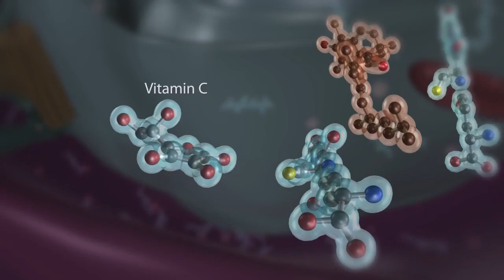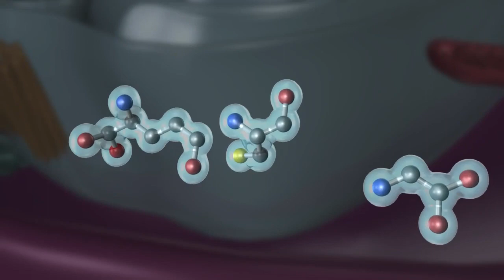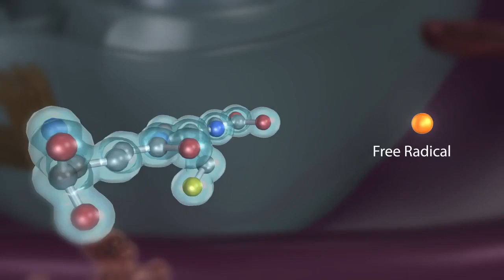WHAT IS Glutathione & WHY its Vital to Our Health | Master Antioxidant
REDOX SIGNALLING MOLECULES increase Glutathione production of over 500%!

What Glutathione is and What it Does?

Glutathione is a combination of 3 simple building blocks of protein or amino acids, and it is produced naturally in the body.

1. Cysteine,
2. Glycine, and
3. Glutamine

It is called “the master antioxidant” because it can regenerate itself in the liver after each fill-up of free radicals and go back to work.

Free radicals are often the byproduct of normal cellular metabolic oxidation and toxic overload. They can lead to autoimmune diseases, several types of cancer, and even heart attacks.

Keeping yourself healthy, boosting your performance, preventing disease, and aging well all depend on keeping glutathione levels high.

It is critical for immune function and controlling inflammation. It is the master detoxifier and the body’s main antioxidant, protecting our cells and making our energy metabolism run well.

Research has shown that raised glutathione levels decrease muscle damage, reduce recovery time, increase strength and endurance, and shift metabolism from fat production to muscle development.

Glutathione is critical in helping the body’s first line of defense against disease and illness – the immune system − do its job of fighting infections. It further supports the immune system in preventing cancer and other illnesses. Studies have also shown that glutathione can help in the treatment of AIDS.

Glutathione is also essential for maintaining healthy cellular mitochondria. It is notable that damaged or malfunctioning cellular mitochondria are part of the cancer process.

This occurs when exposure to toxins and unhealthy cellular terrain combine to trigger a cellular defensive response.

During this process healthy cells become cancer cells when they revert to a primitive form of respiration that uses glucose (sugar) instead of oxygen for respiration. They then refuse to die and keep multiplying.

The secret of the power of glutathione may be the sulfur (SH) chemical groups it contains. Sulfur is a sticky, smelly molecule which acts to grab and help eliminate all the bad things in the body. Its stickiness allows it to capture damaging free radicals and toxins like mercury and other heavy metals.

“Glutathione is critical for one simple reason: It recycles antioxidants. You see, dealing with free radicals is like handing off a hot potato. They get passed around from vitamin C to vitamin E to lipoic acid and then finally to glutathione which cools off the free radicals and recycles other antioxidants. After this happens, the body can “reduce” or regenerate another protective glutathione molecule and we are back in business.” -

...Natural health author Paul Fassa wrote:

Glutathione the “mother of all antioxidants” and says that he has found glutathione deficiency to be common in virtually all the seriously ill patients he has treated. These include people with chronic fatigue syndrome, heart disease, cancer, chronic infections, autoimmune disease, diabetes, autism, Alzheimer’s disease, Parkinson’s disease, arthritis, asthma, kidney problems, liver disease, and more.

GLUTATHIONE DEFICIENCY

The body forms glutathione naturally, but production decreases as we age. Toxins also decrease healthy glutathione levels. If you are sick, feeling old, or just not in peak shape, you likely have glutathione deficiency.

The esteemed British medical journal, The Lancet, found the highest glutathione levels in healthy young people, lower levels in healthy elderly, lower still in sick elderly, and the lowest of all in the hospitalized elderly.

Normally, glutathione is recycled in the body − except when the toxic load becomes too great. When glutathione becomes depleted it can no longer protect against free radicals, infections, or cancer, and we can’t get rid of toxins. This leads to further sickness and soon we are in the downward spiral of chronic illness.

Make Health Simple